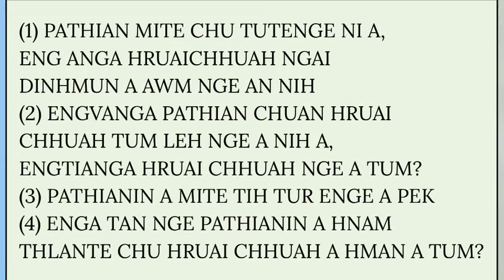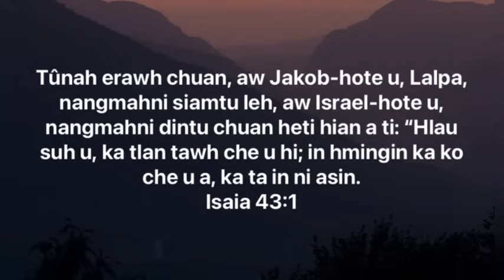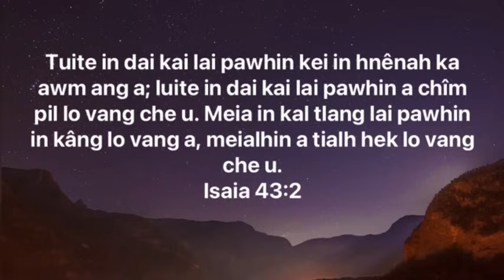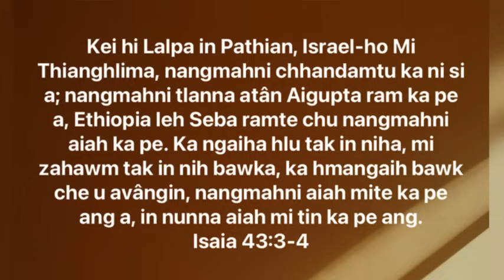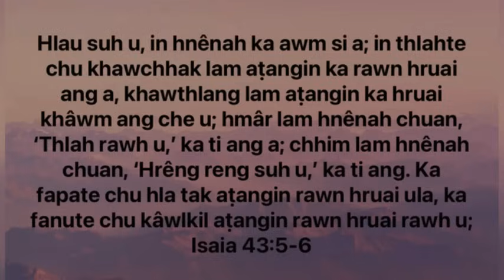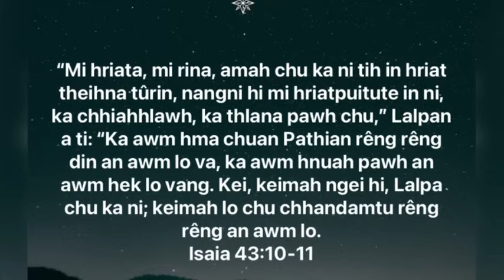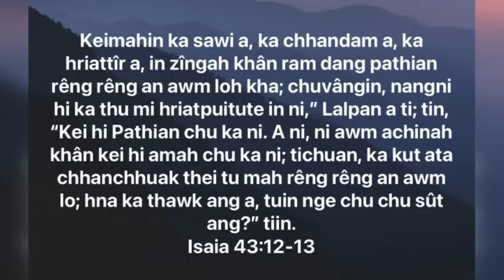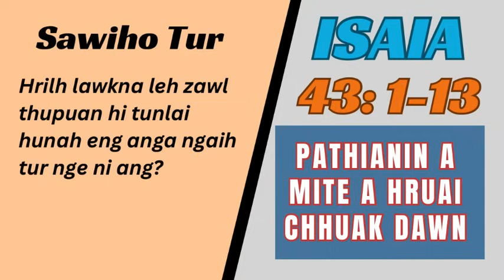Zirlai 8-na Enlawkna: Pathianin a Mite a Hruai Chhuak Dawn | Dr. Zaichhawna Hlawndo